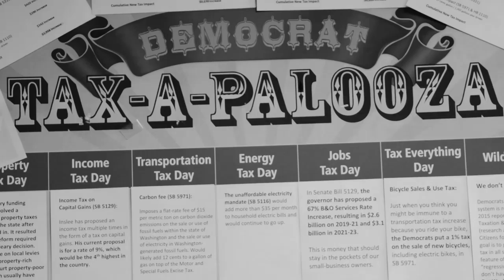Democrat Taxapalooza - the final straw